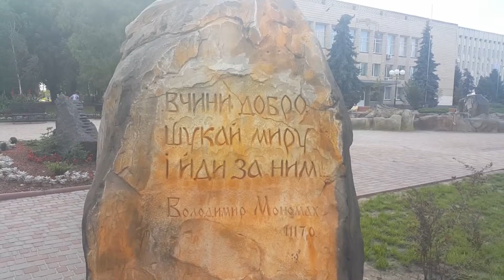Водопад и скульптуры оформление  центральной площади города Борисполь.

Творческая мастерская Степанова Алексея.